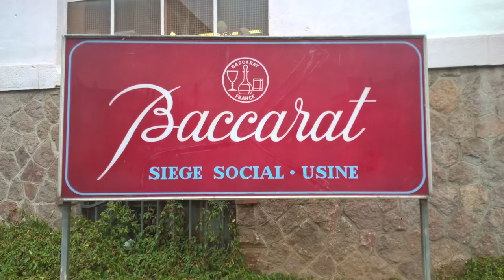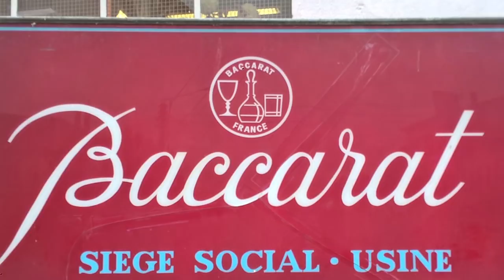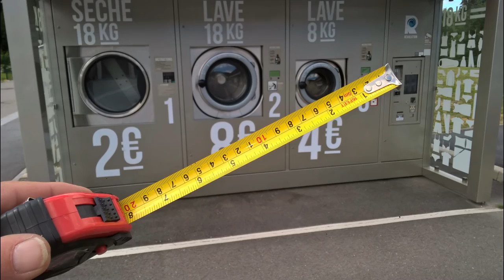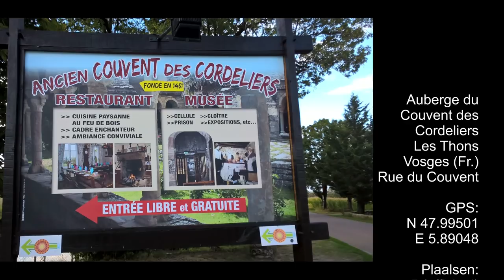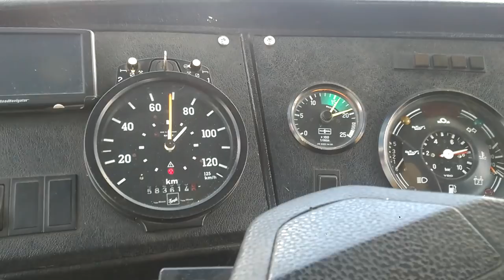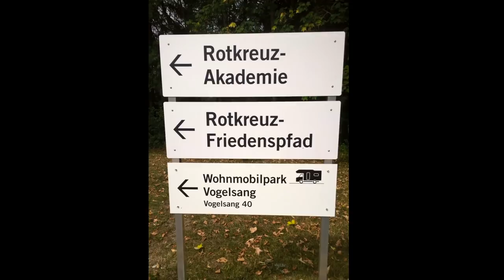5 unieke Camperplaatsen Vogezen & Eifel (Ned. versie) Camper reizen - camper reisverhalen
Camper reizen - camper reisverhalen: 5 Camperplaatsen in de Vogezen (Frankrijk) en de Eifel (Duitsland). Goedkoop of zelfs gratis.
Geschikt voor campers tot 12 meter. Ik bezocht ze met mijn omgebouwde bus (Van Hool) en testte ze uit: voorzieningen, omgeving etc.
Inclusief GPS coördinaten en alle gegevens.
Van kristal tot Hitlers eliteschool.

Welke vind jij de mooiste?

Baccarat
Aire communale campingcar

Plainfaing
Aire campingcar La Croix des Celles

Les Thons
Auberge Ancien Couvent des Cordeliers

Toul
Aire de campingcar

Schleiden
Eifel Wohnmobilpark (Burg) Vogelsang

Muziek:

The Rising, Akash Gandhi

How About Nah,
Roljui